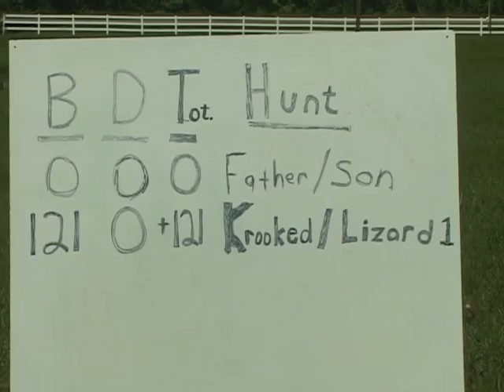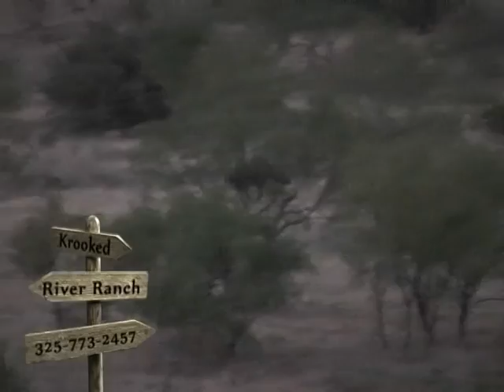2012 Episode 3 Outdoors with Bob Coker Krooked River Lizard Lick 2